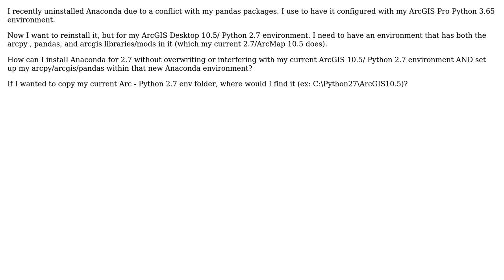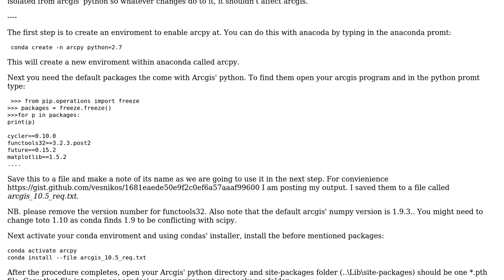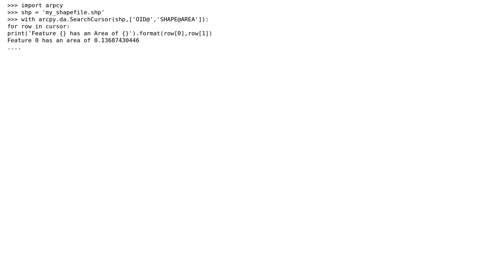GIS: Installing Arcpy in an Anaconda enviroment.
With thanks & praise to God, and with thanks to the many people who have made this project possible! | Content (except music & images) licensed under CC BY-SA | Music | Images & others | With thanks to user nickves user gwydion93 user BERA and the Stack Exchange Network Trademarks are property of their respective owners. You are responsible for your own actions.